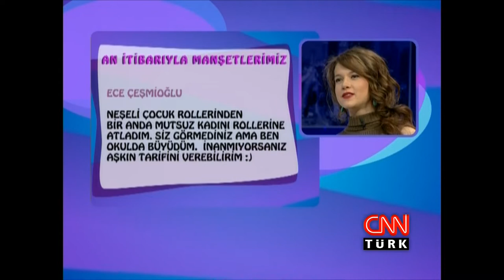Metin Yıldız’dan Moon Walk performansı - Burada Laf Çok - 12.12.2011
Burada Laf Çok Konukları: Oya Başar, Metin Yıldız, Evrim Akın, Şafak Sezer